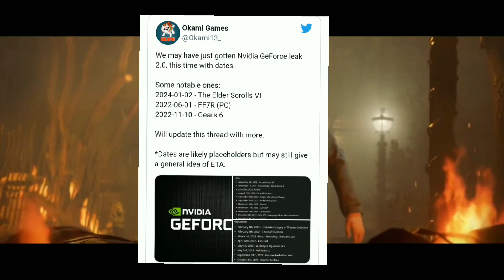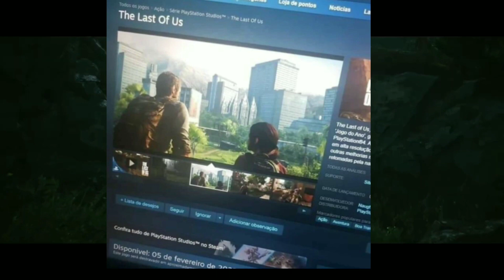PS4 Exclusives Coming to PC- Is Last of Us and Ghost of Tsushima next?!- Leak Expansion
We all know that from the last Nvida database leak a plethora of ps4 games port to pc as well as the placeholder release dates of numerous forthcoming games and by the past experience of Uncharted Collection and God of War getting release dates spot on. A reddit leaker UnCutGem had revealed the screenshot of the Steam store page displaying that it is under pc port development and will be possibly coming next, which created a lot of traction but he himself assessed it as fake later. With the Nvidia database leak almost accurately predicting God of war and GTA Trilogy definitive editions' release dates, the trajectory of these games coming sequentially cannot be ruled out. We hope we see what's coming next as ghost of Tsushima is the next game that is listed under the data mine leak, with the placeholder release date being Feb 08, 2022. For more cryptic update on this and on our other predictions,

Software Used for Editing:

InShot Pro

Software used in Audio Editing

Leak Source: UnCutGem (Reddit user) & Nvidia Database Leak (Twitter)

Mic used for Audio Recording- Maono A04 USB Condenser

Tags Related to the video:
playstation titles coming to pc,
ps4 titles coming to pc,
ps4 titles coming to pc reddit,
sony titles coming to pc,
god of war coming to pc,
playstation 4 exclusives coming to pc,
ps4 exclusive games coming to pc,
ghost of tsushima coming to pc,
more playstation games coming to pc,
ps exclusives on pc,
ps exclusives on pc list,
ps exclusives on pc 2021,
upcoming ps exclusives on pc,
next ps exclusive coming to pc,
ps exclusive games coming to pc,
ps4 to pc port,
nvidia leak,
uncharted 4,
sony interactive entertainment,
playstation 4,